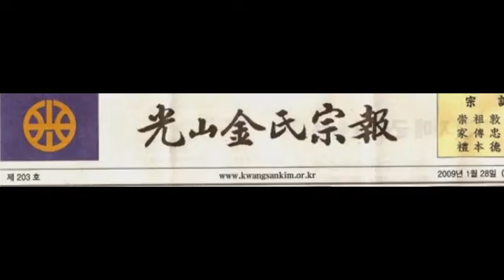김선일한국화화실 2009년 1월 소천 김천두 광산김씨종보 신년호 산수화 아침해01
광산김씨[ 光山金氏 ]

신라의 왕자 김흥광(金興光)을 시조로 하는 광산김씨(光山金氏)는 한국의 대표적인 가문의 하나로서 '광김'으로 일컫는다. 이 가문은 조선시대에 총 265명의 문과 급제자를 배출하여, 본관별 서열로 제5위가 되었다. 여기에서 정승이 5명, 대제학이 7명, 청백리가 4명, 왕비가 1명이 나왔는데, 특히 대제학 7명은 ‘광김’을 더욱 빛나게 한 사계(沙溪) 김장생(金長生)의 자손이다.

광산김씨는 고려 초기 삼중대광(三重大匡)에 오른 3세손 김길(金佶)로부터 8대에 걸쳐 평장사(平章事)를 배출하여 명문 가문의 기반을 이루었으며, 15세손으로 대광(大匡)에 오른 김정(金鼎)의 아들인 약채(若采)·약항(若恒)·약시(若時) 3형제대에서 더욱 번창하기 시작하였다.

김장생(金長生)은 예학(禮學)의 태두로서 그의 학문은 이조판서를 지낸 아들 집(集)에게 계승되어 부자가 문묘(文廟)에 배향(配享)되는 전무후무한 영광을 누리기도 하였다. 집의 아우 반(槃)의 여섯 아들은 모두 출중하고, 후손이 크게 번창하여 ‘광김’의 전성기를 이루었다.

영의정 김상복(金相福), 우의정 김희(金喜), 이조판서 김상휴(金相休)·기만(箕晩)·기은(箕殷), 대제학 김만기(金萬基)·만중(萬重) 형제 등이 모두 이들의 후손이다. 이 가운데 총융사(摠戎使)를 지낸 만기와 《구운몽》 《사씨남정기》의 작가로 유명한 김만중의 후손 중에서 많은 인물이 나와 ‘사계 자손’의 주축을 이루었다.

예조판서·대제학을 지낸 김진규(金鎭圭)는 김만기의 아들이며, 대제학·영의정을 지낸 김양택(金陽澤)은 김진규의 아들로서 3대 대제학, 형제 대제학의 진귀한 기록을 남기기도 하였다. 시문집 10권을 남긴 문인 김춘택(金春澤), 고종 때 이조판서·대제학을 지낸 김영수(金永壽)는 김진규의 형이며, 판서·참찬을 지낸 김진구(金鎭龜)의 후손이다. 조선시대 총 265명의 문과급제자를 배출했고 정승이 5명, 대제학이 7명, 청백리가 4명, 왕비가 1명이다.
至誠 [ 지성 ]  지극(至極)한 정성(精誠)
남종문인화가 소천 김천두선생이 다초 위복량선생으로 부터 한학 수업을 받고 화업을 이룩한 곳이다.

              柳川齋

         松坡精舍向南天
         名曰柳齋是綱川
         山紫水明能離俗
         風淸雲瑞可延年
         安機此日神功曉
         求學當時聖諭傳
         醉墨堂中梅竹作
         揮毫一瞬萬愁捲

        소나무 언덕으로 둘러싸인 精舍는 남쪽을 向하였고
        이름은 유천재 라 여기가 綱川인가
        山紫水明하니 세속을 떠나있고
        바람맑고 雲瑞하니 해마다 영화롭다
        心機을 안정하니 정신 더욱 맑아지고
        求學한 이때도 성현말씀 역역하다
        먹에취해 堂中에서 梅竹을 그리는데
        붓을 들때마다 수심걱정 없어지네
소천 김천두 작시

전남 장흥군 관산읍 평촌리 575번지 광산김씨(光山金氏) 석정(石亭)

◇소천(小天) 김천두(金千斗)

1928년 전남 장흥에서 출생했다. 향리인 천관산 기슭 유천재 서당에서 한서와 시·서·화를 수업했으며 한학의 대가인 다초 위복량 선생과 잠계 백형기 선생 문하에서 서예를 익혔다. 남화의 정상급 거목 의제 허백련 남농 허건 등에게 산수화의 기법을 배웠고 월전 장우성에게서 인물, 화조 등을 사사 받아 개성 있는 자기정신세계 표현을 위한 회화세계를 추구해 왔다. 저서로는 '소천 한 시집', '시·서·화 삼절과 남종화 이론', 화집 '小天' 이 있다.